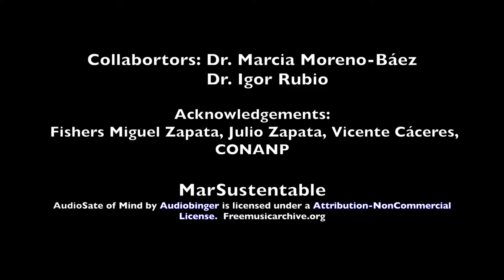Boca Santa Paula on Holbox Island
Some aerial shots of our study site on Holbox Island. Here we are documenting tourists' perceptions on the natural environment. We aim to understand how informed tourists are about human impacts on islands.